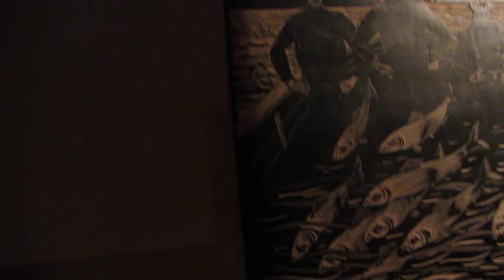Ebb and Flow video 1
This shows some of the installation Carla and I made for the Scottish Traditional Boat Festival.